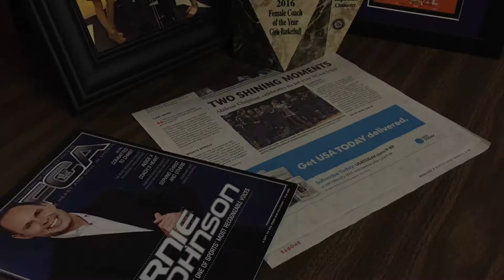Julie Goodenough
Big Country Athletic Hall of Fame inductee Julie Goodenough.